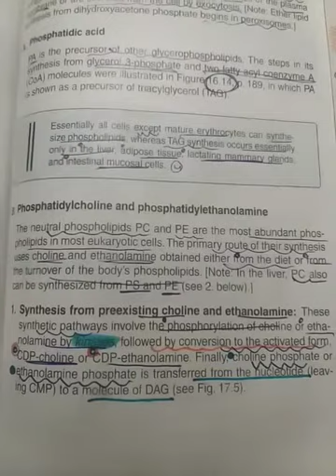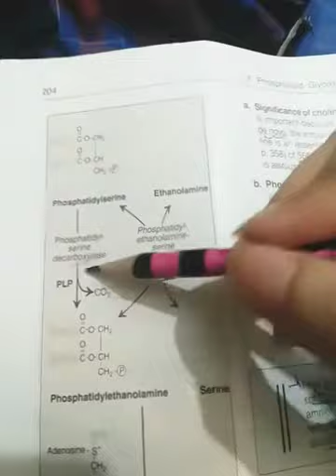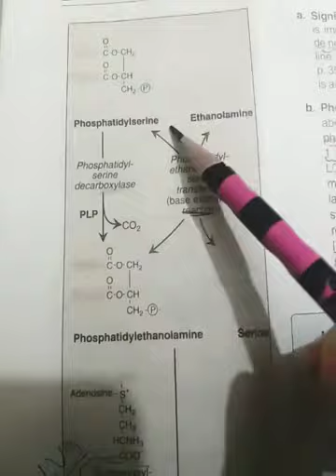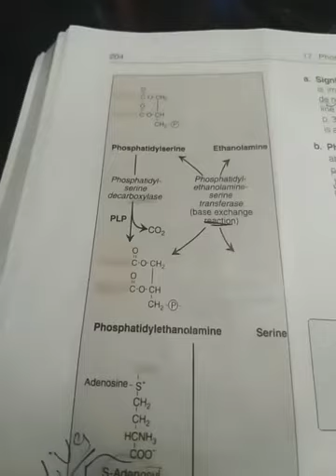Phopholipids Synthesis part 2| Phosphatidylcholine and Phophatidylethanolmaine | Biochemistry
phospholipids synthesis part 2
phosphatidylcholina and phosphatidylethanolamine synthesis
Biochemistry
listen and focus on the video for best understanding of the lecture
lippincot illustrated reviews 7th edition
harper illustrated edition 31st